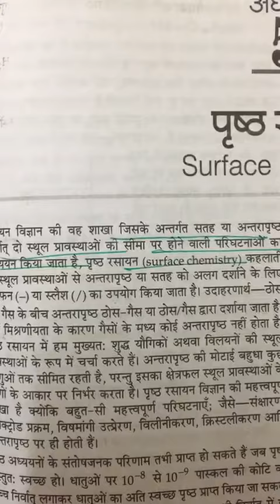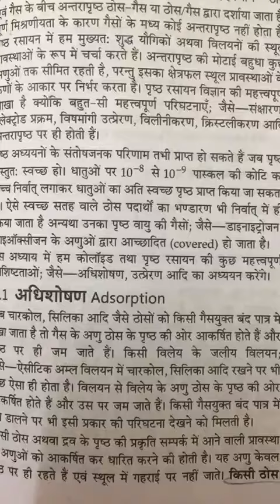Up board subject chemistry topic is surface chemistry class 12 by Mrs Saini